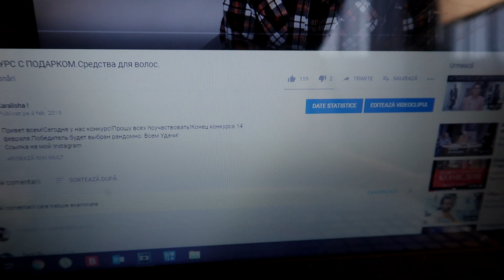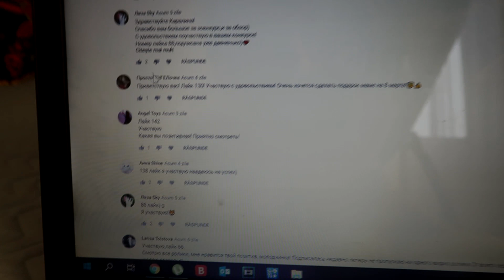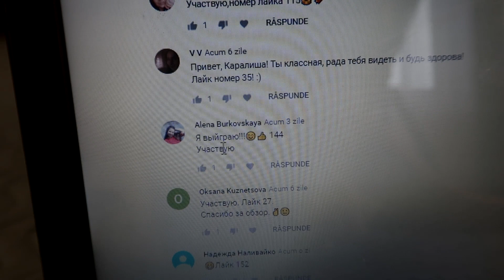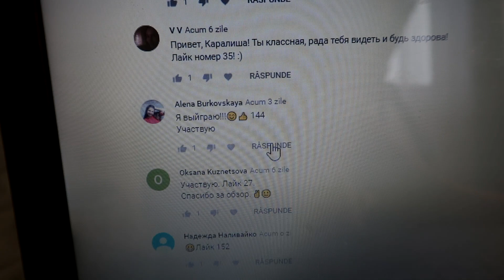НОВЫЙ КОНКУРС///Победитель прошлого///Матриксил///Буфет. Gligor Carolina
Результаты конкурса будут объявлены через 10 дней.